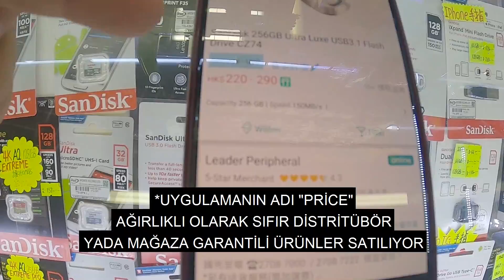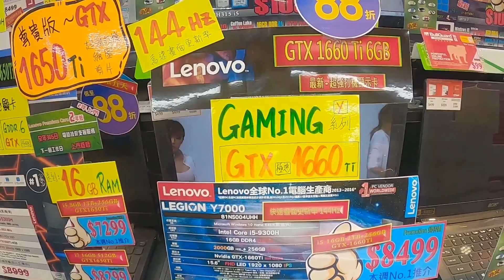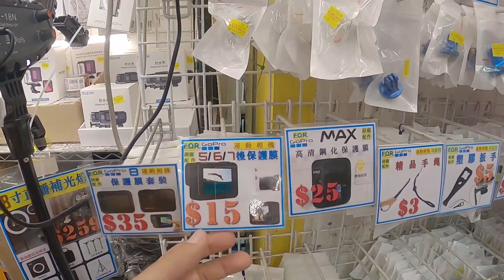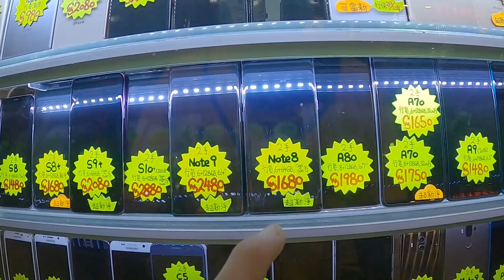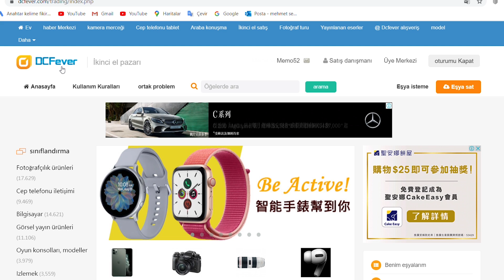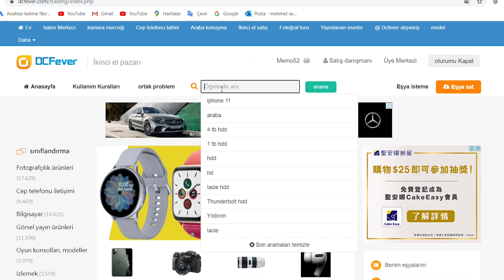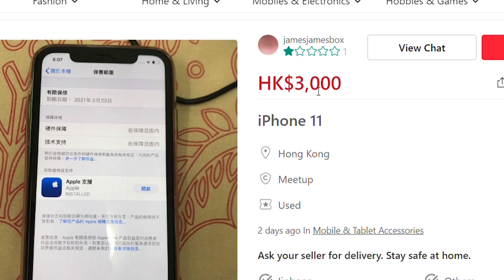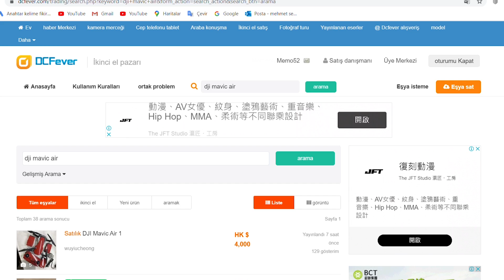GELDE ÜZÜLME! Dünyanın EN UCUZ Elektronik Fiyatları! /110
Selam dolstlar, GELDE ÜZÜLME! Dünyanın EN UCUZ Elektronik Fiyatları! adlı vlogda size Hong Kong da bulunan elektronik ürünler hakkında bilgi vermeye çalıştım. En ucuz elektronik ürünleri bu ülkede bulmam mümkün. Malesef video sırasında ülkemizdeki yoğun kur dalğalanmasından dolayı fiyatları yazarken ne yazacağımı şaşırdım fiyatlar 6,90 gibi hesaplayarak yazdım. Ben videoya başladığım gün 6.85 olan dolar malesef video editlediğim gün 7:30 seviyesine geldi bizim için giderek pahalılaşan elektronik ürünler için çok üzgünüm. Umarım ekonomimiz en kıza zamanda düzelecektir.